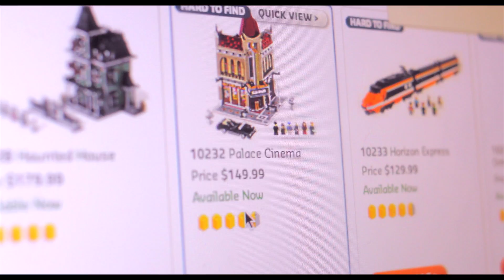Bricks - Short Film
A short film about the obsession of Lego.

Equipment:
Canon 7D
32GB CF Card
Tripod
Skateboard (Dolly)

Software:
After Effects
Cinema 4D
Boujou

Special thanks to Jackie Ho, Susan Giang, and Nilani Thasan.

Song 1: Banger
Song 2: Banger (Voodoo bear Remix)

NOTE* This film was made for education purposes only.